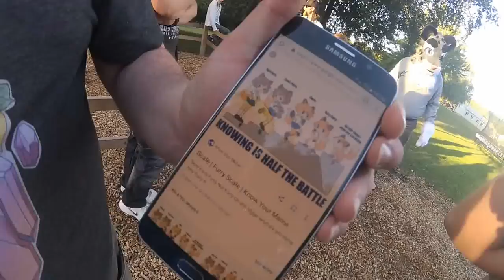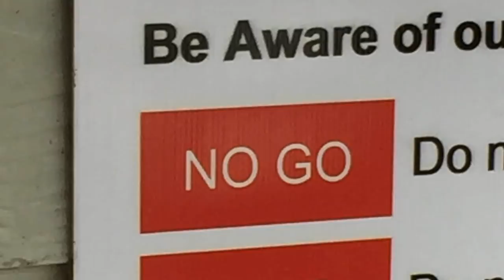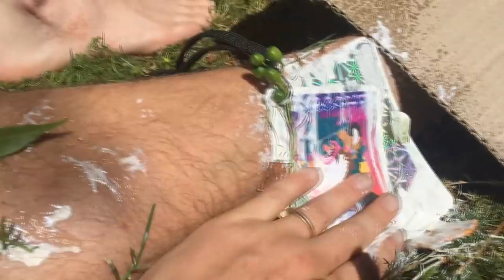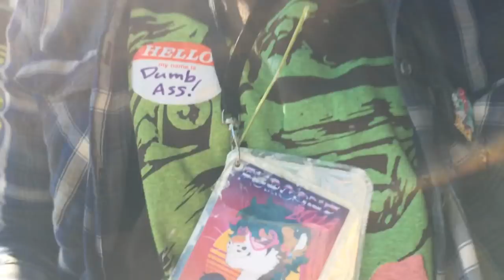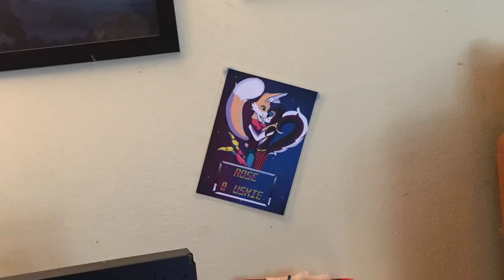!FurCoNZ 2018 - Get REKT!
Sparky goes psycho at FurCoNZ 2018!
This year's theme was 80's vibes and I think we pulled it off pretty damn well! herherher   So much to do! So much to see!

Special thanks to Kairo Fox for letting me use some of his sweet as footage in my video! =D   Thanks bro!

Social Media!

If you'd like to send me something sweet, something gross, something weird and unnatural but still preferable legal then here's the address to ship it off to!  And who knows, maybe it'll even make it into my videos? OOooooooo
To: Sparky
Carterton 5742
New Zealand

Business Website!
Yes I make my own costumes! I build them for a living and you can
for more info!